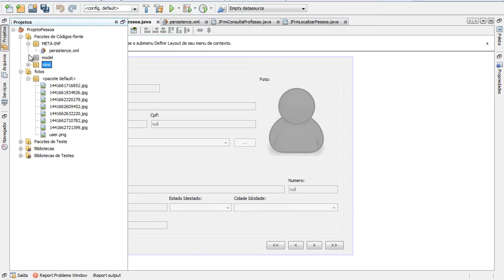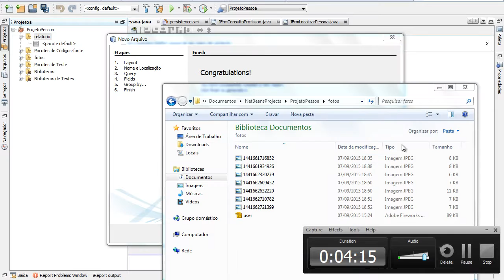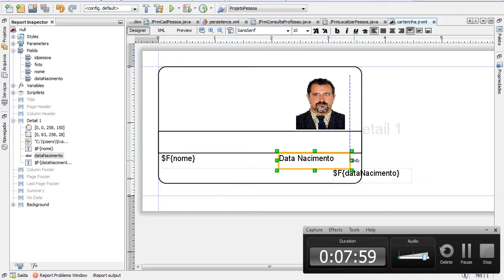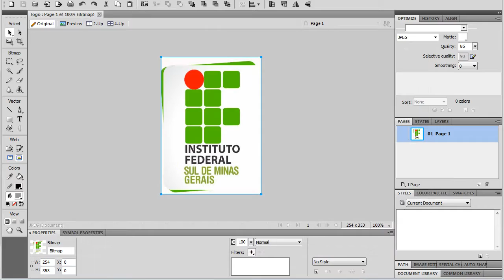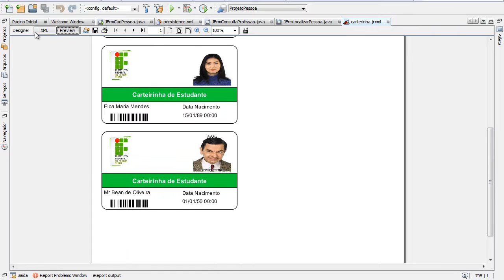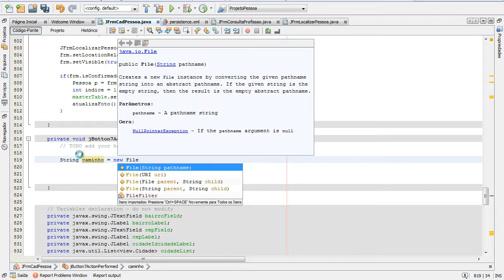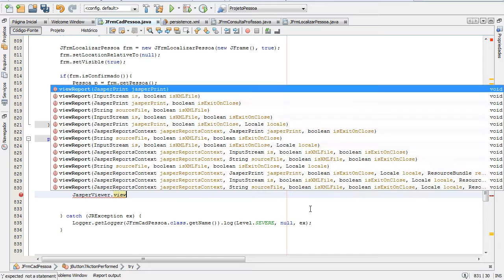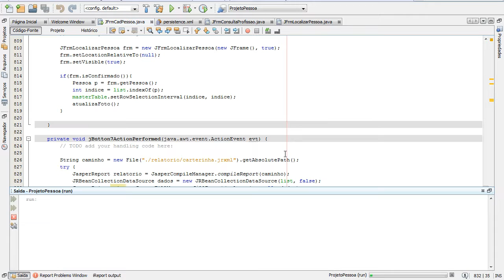Aula 9 Geração de Carterinhas - Ireport com imagem banco de dados